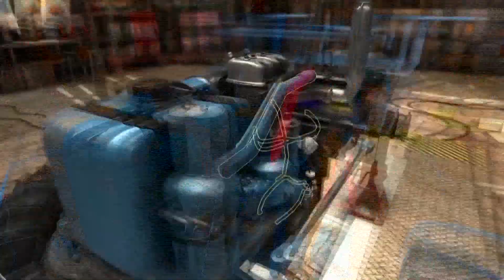Mechanik Maszyn Rolniczych 2015 - trailer gry [PL]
Trzy warsztaty, 7 maszyn, które potrzebują ręki mechanika, ponad 70 zleceń na naprawy - zarówno te proste, jak i te skomplikowane, a do tego tory do testowania skuteczności remontów.

Gotowi? Mechanik Maszyn Rolniczych 2015 - dla wszystkich, którzy lubią sobie zerknąć pod maskę.

W ofercie Techland Wydawnictwo oraz zestawach PREMIUM najnowszego polskiego Symulatora Farmy 2015 - z sadownictwem i fizyką gleby.

Premiera 5 grudnia!